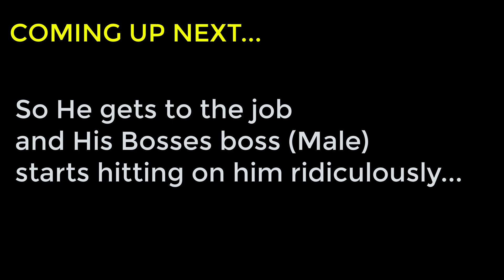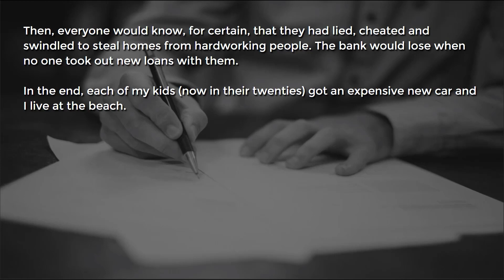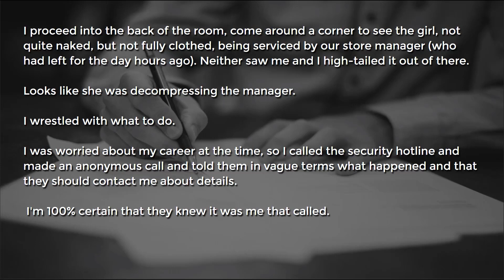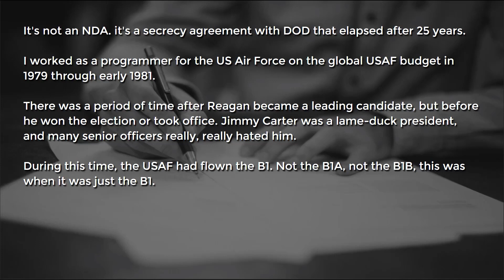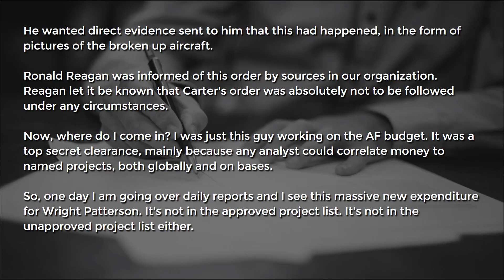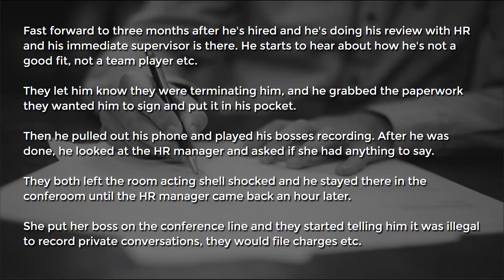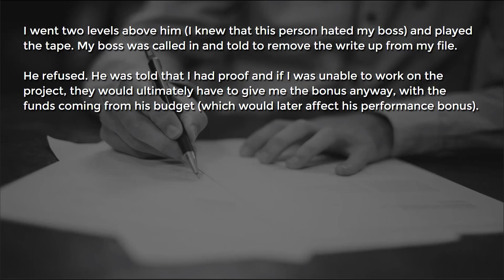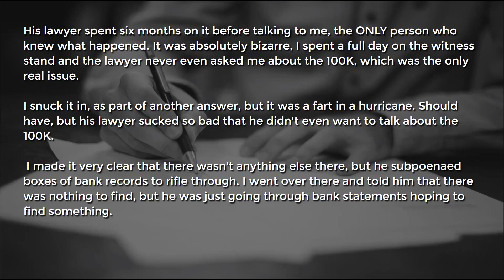5 Best Secrets from Expired Non Disclosure Agreement | r/AskReddit Storytime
5 Best Secrets from Expired Non Disclosure Agreement that will blow your mind.

"So He gets to the job and His Bosses boss (Male) starts hitting on him ridiculously."